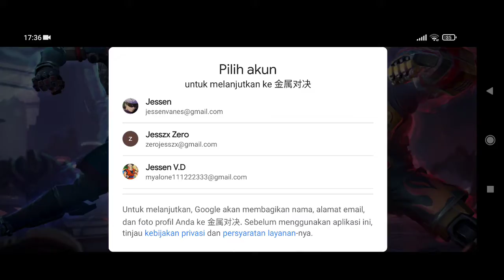Game play Metal Revolution part 1